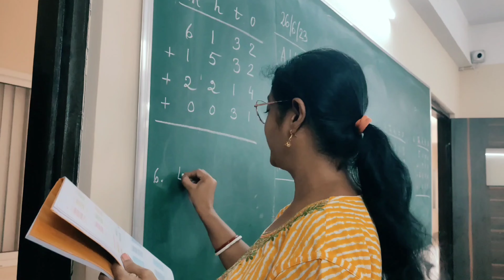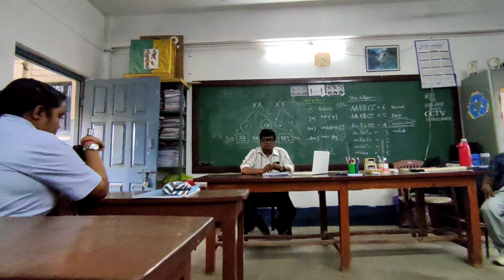The Assembly Of God Church School, Purulia.